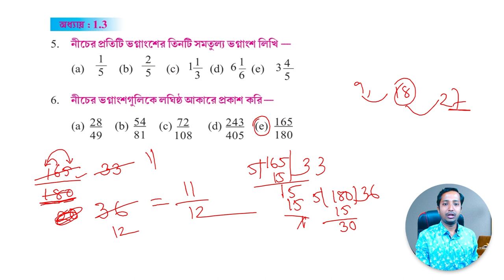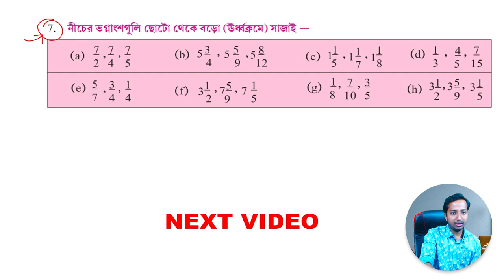ষষ্ঠ শ্রেণি গণিতপ্রভা কষে দেখি ১.৩ সমাধান পার্ট ২ । Class 6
আজকের এই ভিডিওতে ষষ্ঠ শ্রেণির কষে দেখি ১.৩ এর গনিতের সমাধান নিয়ে আলোচনা করব। ক্লাস  সিক্স গণিতপ্রভা কষে দেখি ১.৩ সমাধান পার্ট 2 । Class 6 Mathematics Ganitprobha Kose dekhi 1.3 part 2 । ষষ্ঠ শ্রেণির গণিত সমাধান কষে দেখি 1.3

Class6mathwbbse,Class6wbbse,banglar shiksha portal,class 6,class 6 math,kosedekhi,ষষ্ঠ শ্রেণির গণিত,ষষ্ঠ শ্রেণির গণিত সমাধান,kose dekhi 1.3 part 2 class 6,গণিত প্রভা ক্লাস সিক্স কষে দেখি ১.৩ পার্ট ২,কষে দেখি ১.৩ উত্তর ক্লাস সিক্স,ষষ্ঠ শ্রেণী wbbse